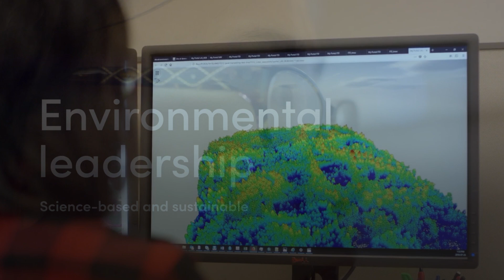Mosaic Forest Management's 2023 Sustainability Progress Report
Mosaic Forest Management’s business
is built on sustainability and safety, which
 is critical to supporting our employees,
 contractors, Indigenous partnerships, and
 communities. Sustainable forests today are
the forests in which we will continue to work